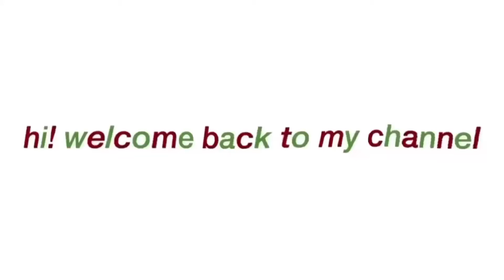SIENNA MAE MBL PICS *10+ colorings* | CHERRIYE